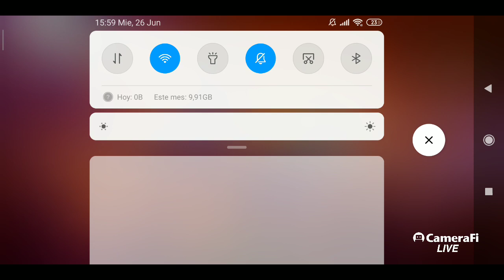Dani888 martinez's broadcast